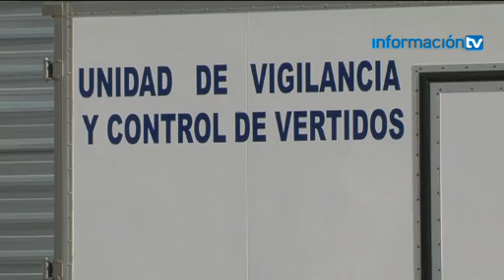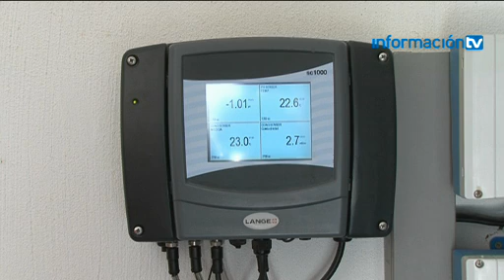Planes de control de Vertidos de Hidraqua en Orihuela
Los planes de control de vertidos de Hidraqua en Orihuela han permitido pasar de mediciones superiores a los 900 miligramos por litro en 2008, a 740 en 2013. Reduciendo así la carga contaminante de las aguas residuales que van a la estación depuradora.